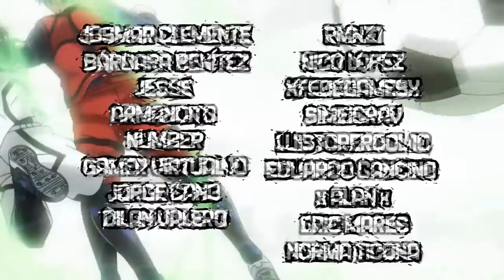⚽ ¡¡El Mejor Partido de la Historia!! Blue Lock vs Japón Sub 20 | Blue Lock Temporada 2 Resumen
⬇️ Resumen narrado y editado del manga de Blue Lock en unos minutos :D